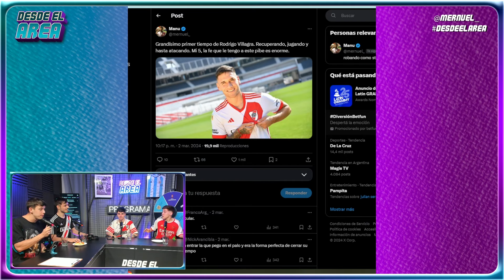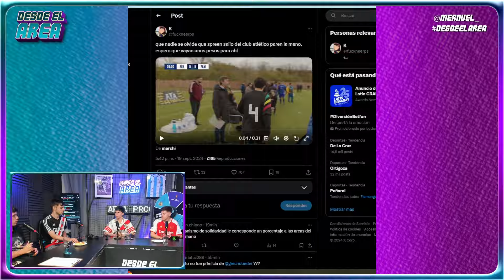DESDEELAREA T2 | PROGRAMA #31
Recorda que nos podes ver todos los JUEVES EN VIVO 19 hs.

Seguinos para no perderte de nada...